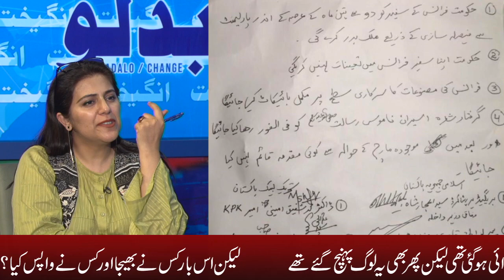خادم رضوی سٹرائیکس بیک، اس بار کس نے فیض آباد بھیجا اور کیوں؟ بوریا بستر گول؟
خادم رضوی سٹرائیکس بیک، اس بار کس نے فیض آباد بھیجا اور کیوں؟ پھر کس کی شٹ اپ کال پہ بوریا بستر گول ہوا؟
The sit-in of Tehreek-e-Labaik ended and it is reported that Khadim Rizvi was given a strong message this time,  he returned on warning.  This means that the Establishment, military and Imran Khan are on the same page. Khadim Hussain Rizvi became famous for his traditional language, prior to latest protest, he had also come out on the issue of Asia Bibi.  that time the government did not took action, Justice Shaukat Aziz Siddiqui had ordered Police to act.  Prime Minister Shahid Khaqan Abbasi has said that the police were not in his control.